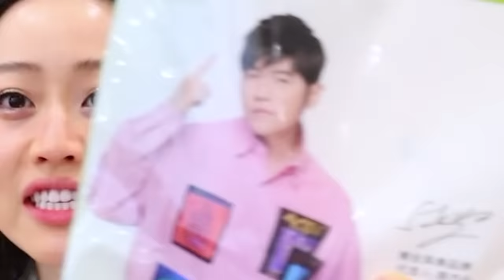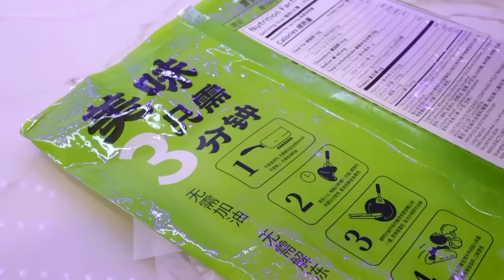Fiance Tries PERIOD PAIN SIMULATOR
WELCOME BACK TO ANOTHER VLOG! Today we are making my fiance try a period pain simulator! Honestly, this was shocking. I didn't think he would react this way...